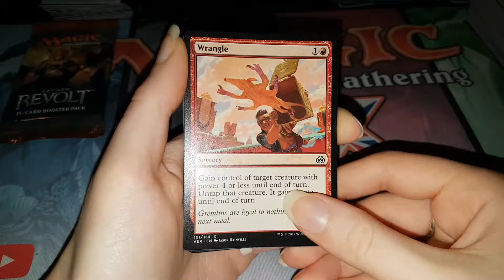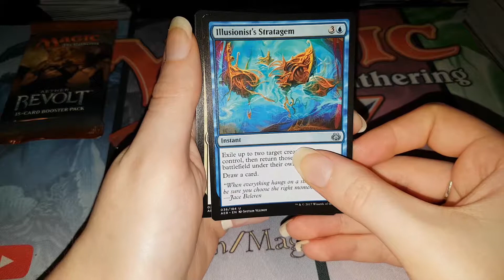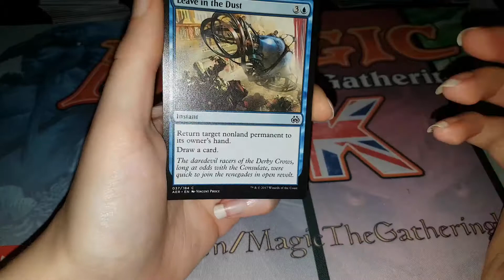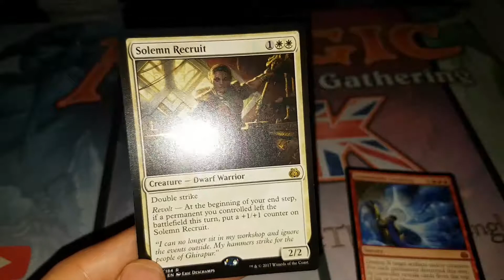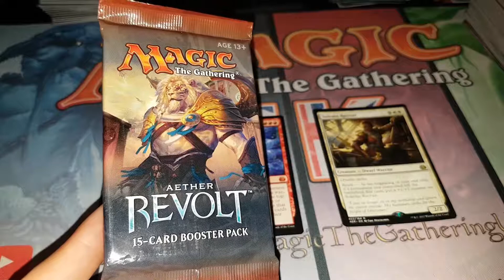MTG Pack Opening - Aether Revolt x2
Don't forget to let me know what you thought of this video and to let me know what you want to see on the channel next!